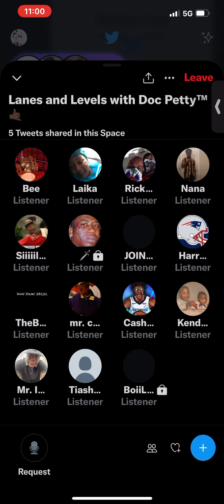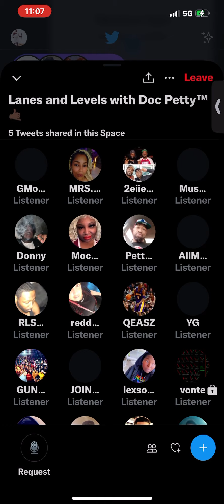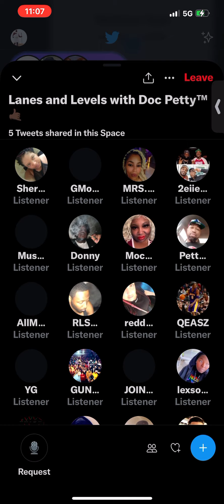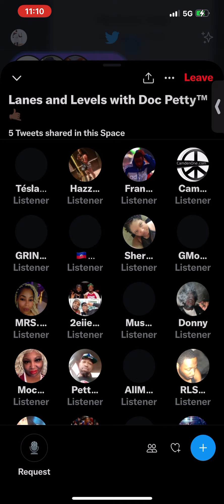SHOULD BATTLE RAP MEDIA REPORT ON NEGATIVITY? SPACES CONVO